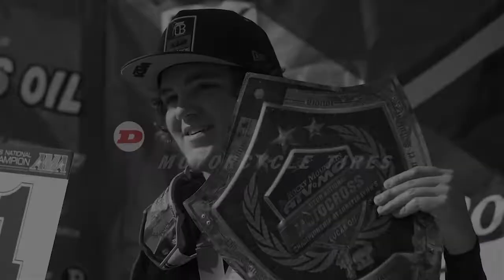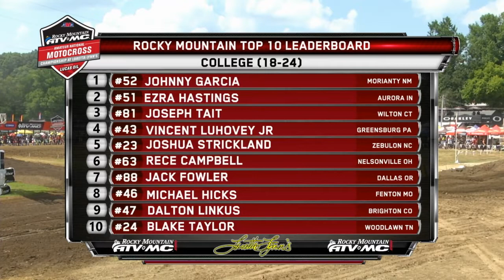College (18-24) - Moto 2 - Loretta Lynn's Remastered 2018